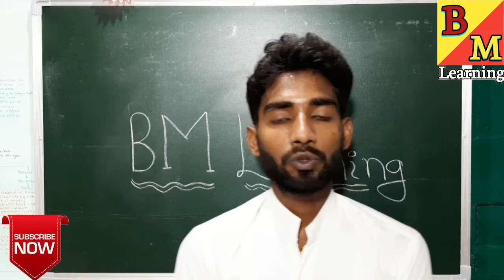Beginning of New Journey With BM Learning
☆Our Goal☆
》We are going upload a series of videos which will include complete lecture of science from class 6 to 10.

•Solution of all the NCERT based  questions will be included in videos.

》Students can download hand written notes from our telegram channel and link for notes will be mentioned in videos topic by topic.

》we will bring many educational video related to each and every competitive exam ( ssc , neet , jee , upse , etc ) and this is only possible by your supports but this will take a lot of time for the videos of this series to be uploaded.

》we are on the way to make the education free of cost so that each and every citizens can have it.
Education can be an effective weapon for the people, but nowadays, it is mostly governed by corruption. To improve the development of a country, all the citizens of that country should be educated. Still, in many circumstances, they are not able to achieve it due to financial differences.

》If education is made free then the country will start developing which will lead the country in the right direction. Education should be accessible to everyone because an educated citizen acts as a more productive citizen. Nearly every country in the developed world provides free primary and secondary education to its citizens.

                                           Thankyou ❤